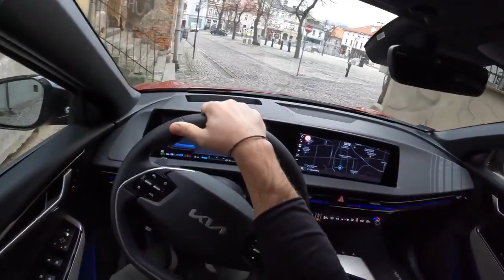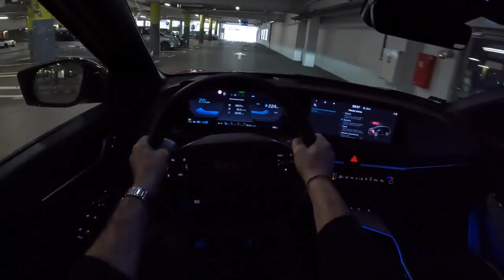Kia EV6 POV Test Drive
Engine: Electric
Power: 168 kW/228 hp
Torque: 605 Nm
Transmission: 1-speed automatic
Traction: RWD( Rear-Wheel Drive )
Acceleration (0–100 km/h): 7,5 s.
Top Speed: 185 km/h
Fuel Tank Capacity: 77 kWh
Total Range: 510 km
Weight: 1845 Kg
Cargo Space: 680 Liter